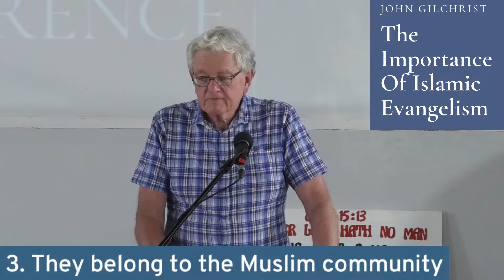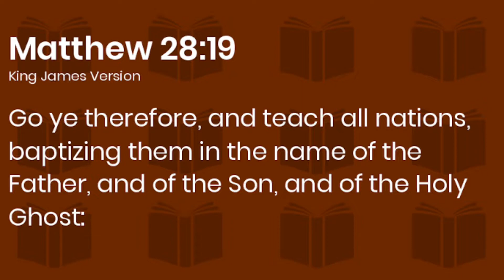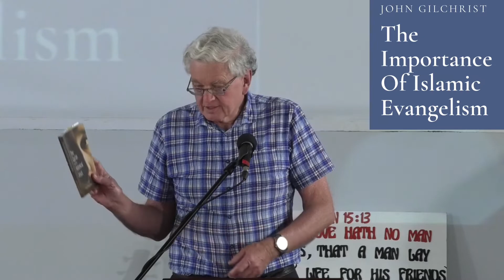John Gilchrist - The Importance Of Muslim Evangelism